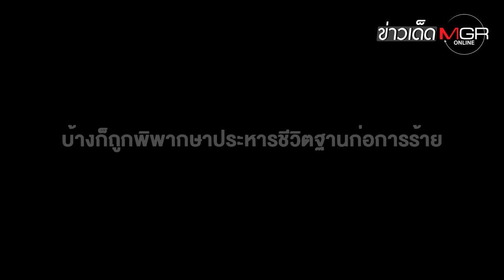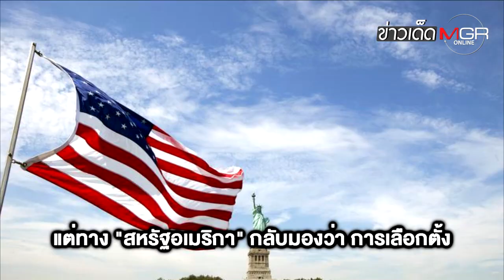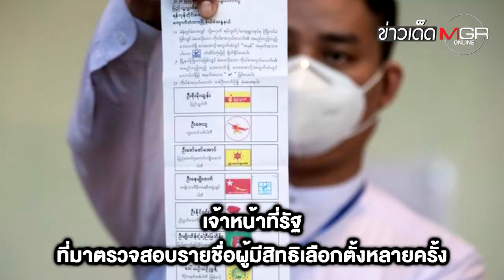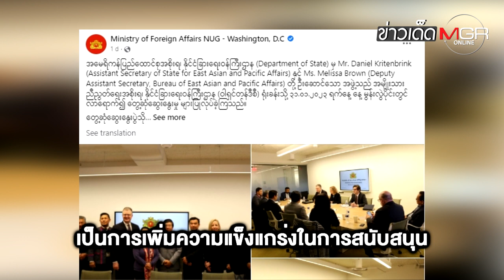2 ปี "รัฐประหารพม่า"! ทหารส่อลากเลือกตั้ง "ย่างกุ้ง" ประท้วงเงียบ : ข่าวเด็ดแมเนเจอร์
2 ปี "รัฐประหารพม่า"! ทหารส่อลากเลือกตั้ง "ย่างกุ้ง" ประท้วงเงียบ : ข่าวเด็ดแมเนเจอร์